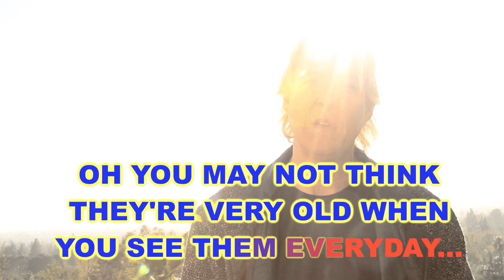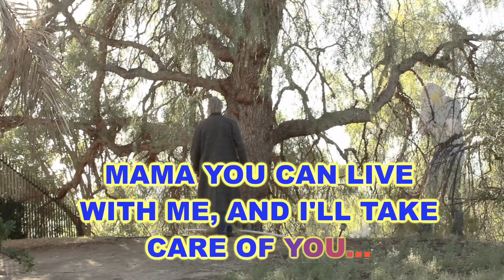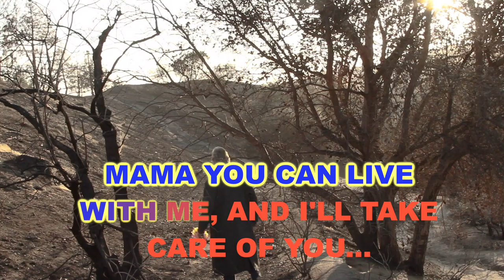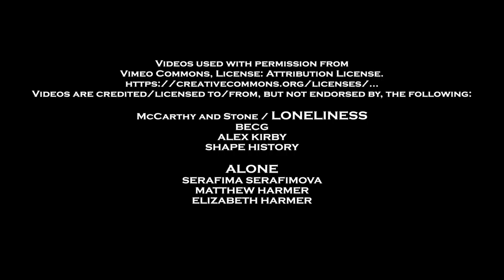MAMA YOU CAN LIVE WITH ME KARAOKE